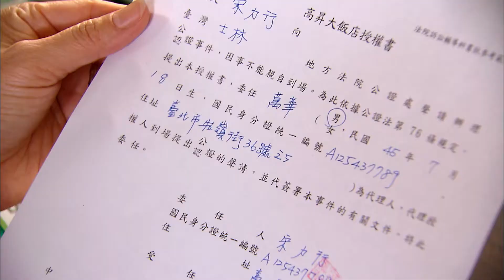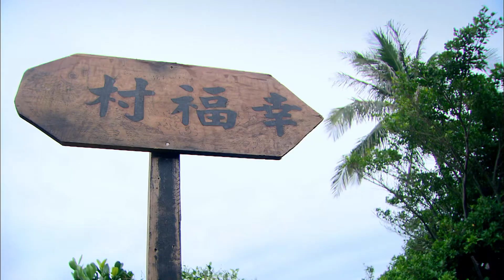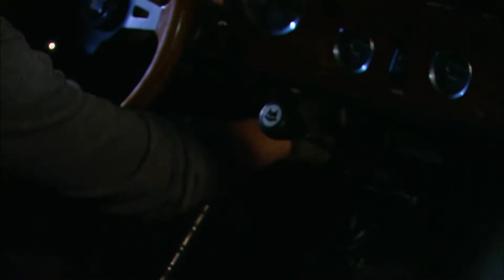【Eng SUB】 Happy Dandelion | EP75 | 幸福蒲公英 | Studio886 | Tang Yu-Zhe | Taiwanese Drama